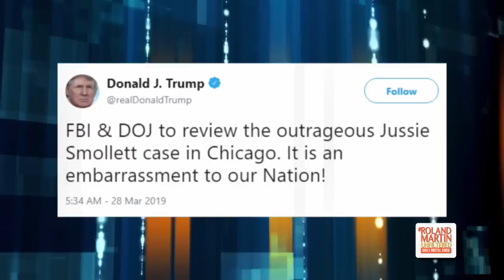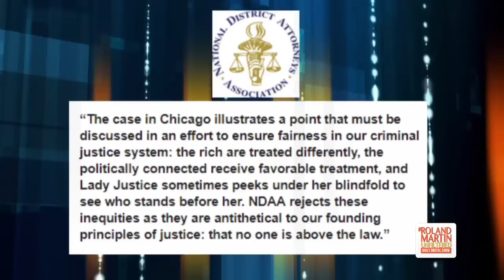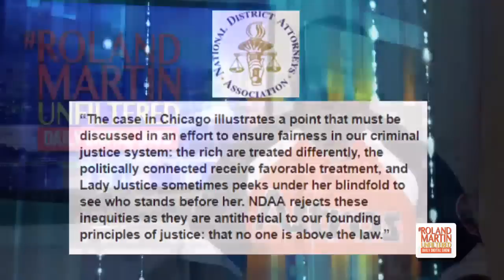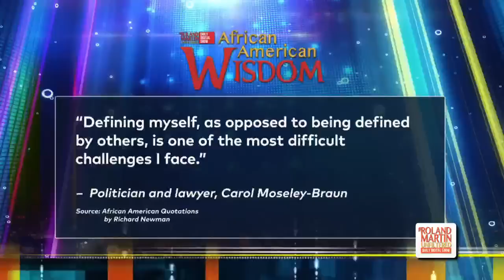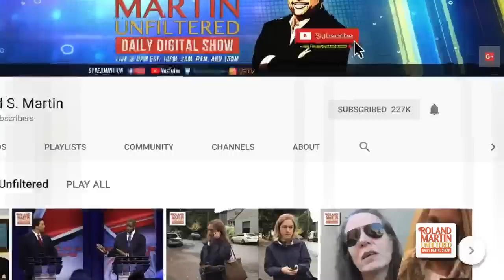3.28.19 RMU: Trump orders FBI probe in Smollett case; HUD sues FB; Special Olympics $$ reinstated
3.28.19 RolandMartinUnfiltered: Trump orders the FBI to investigate the JussieSmollett case; HUD sues Facebook for housing discrimination; Will Facebook's plan to ban white nationalist/separatist posts work? Trump reinstates funding in his budget for the Special Olympics and allows Liberian refugees to stay another year.